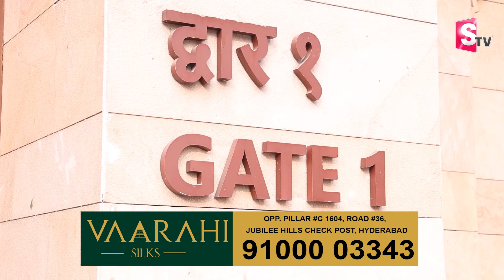Kashi Vishwanath Temple Tour - కార్తీకపౌర్ణమి రోజు ఈ వీడియో చూస్తే కోటిజన్మల పుణ్యం | SumanTV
Watch► Kashi Vishwanath Temple Tour - కార్తీకపౌర్ణమి రోజు ఈ వీడియో చూస్తే కోటిజన్మల పుణ్యం | SumanTV